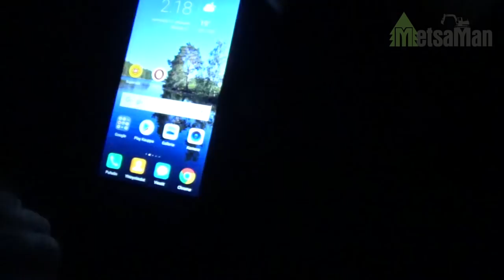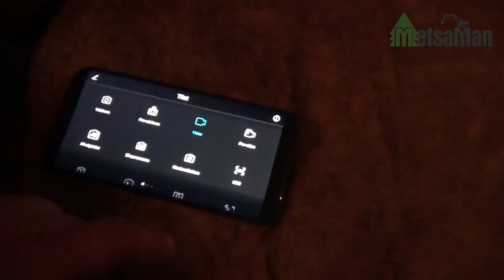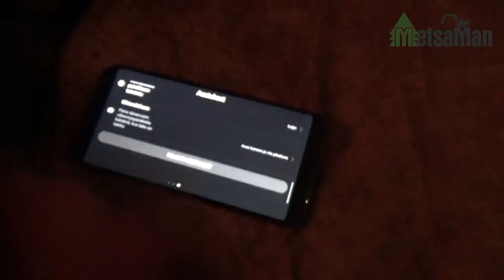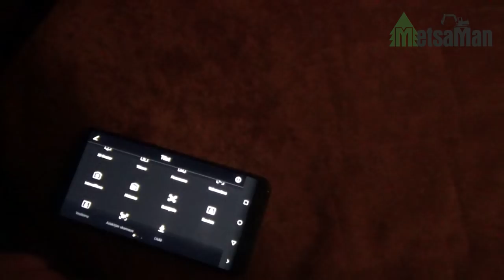Perseiden Tiiraamista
Yöllä